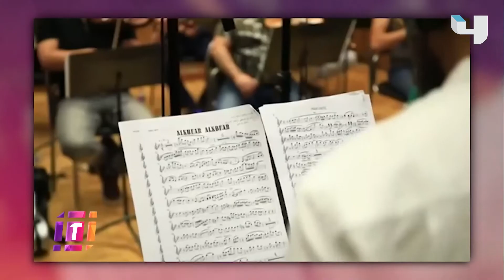عبدالمجيد عبدالله يهنئ المملكة باليوم الوطني ويغني عاش سلمان